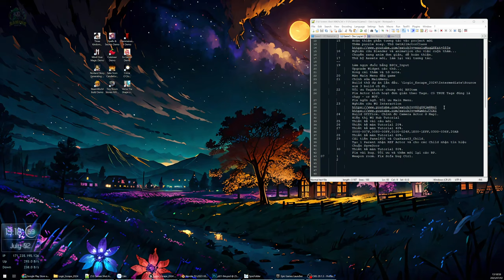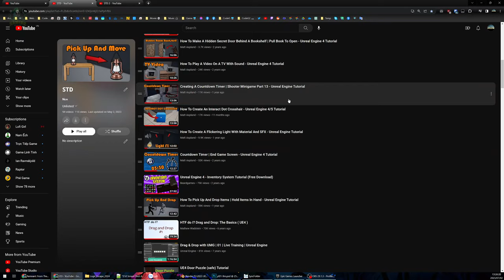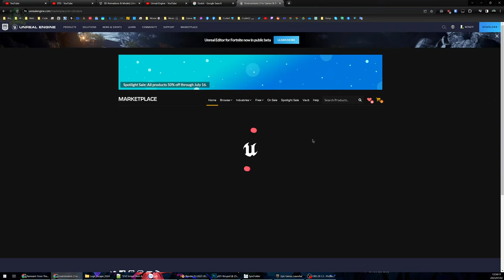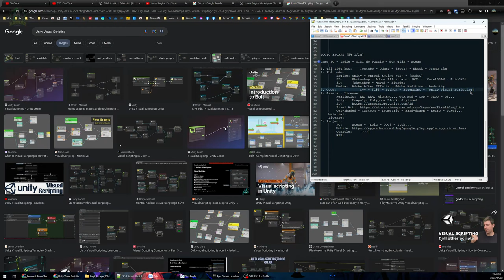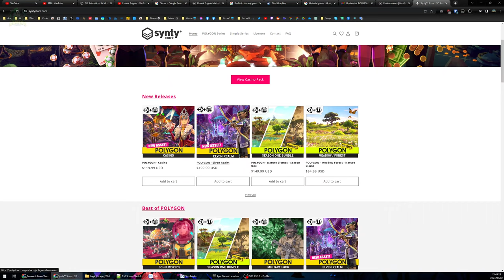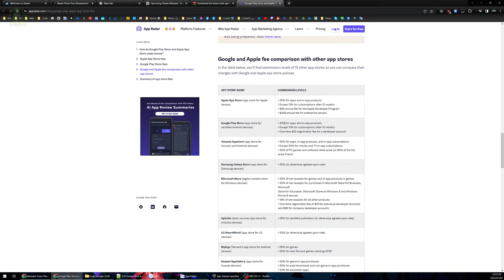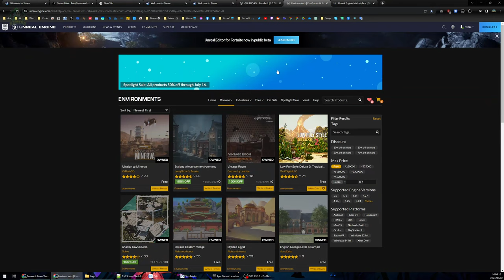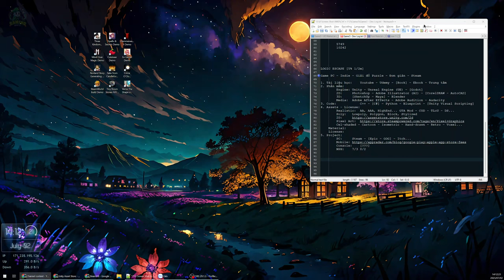Logic Escape - Dev Log #1 - Chia sẻ tí kinh nghiệm làm game của newbie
Bắt đầu dự án mới [LOGIC ESCAPE] được tầm nửa tháng nên làm Dev Log dần cho dự án, sau này coi có động lực làm tiếp chứ không lại dễ bỏ cuộc ngang.

Cũng chia sẻ tí kinh nghiệm làm game của newbie cho anh em mới tìm hiểu trước khi sa chân vào vùng đất lầm lỡ này, quay đầu là bờ, bơi sang kia cũng là bờ.

00:00 - Dự án LOGIC ESCAPE
06:07 - Kinh nghiệm làm game. Tài liệu học
10:05 - Phần mền làm game. Engine
16:18 - Công cụ 2D - 3D - Media
20:30 - Code. C++ / C# / Blueprint
23:17 - Assets (tài nguyên) - Bản quyền
32:57 - Nền tảng phân phối. Steam / Android / iOS
39:27 - Nhà phát hành game
48:23 - Chuyện bên lề